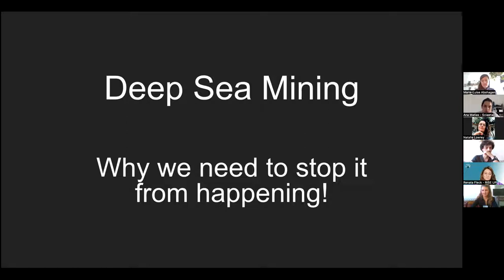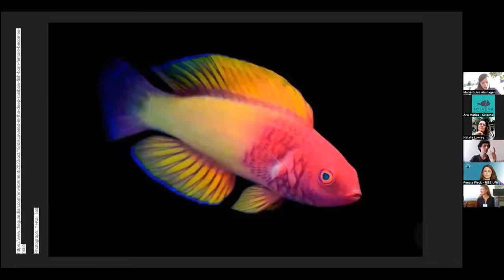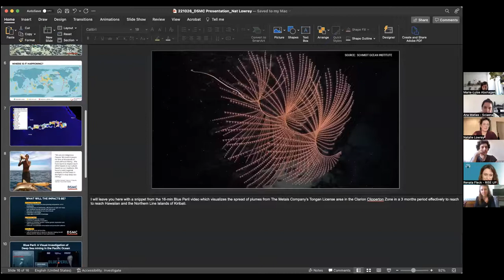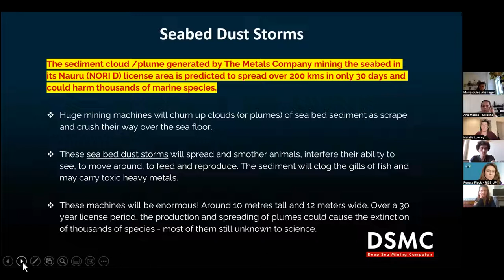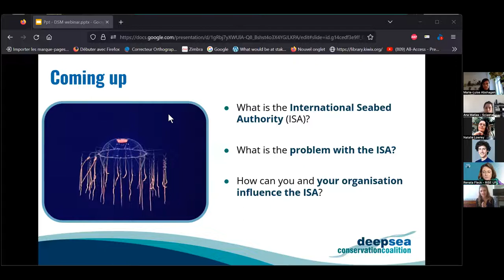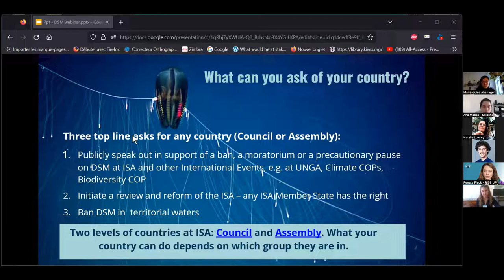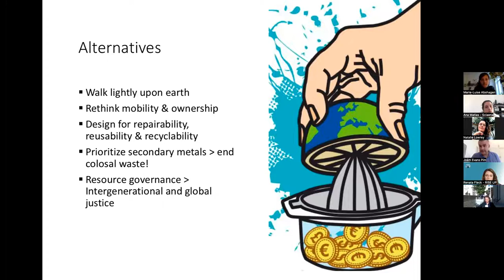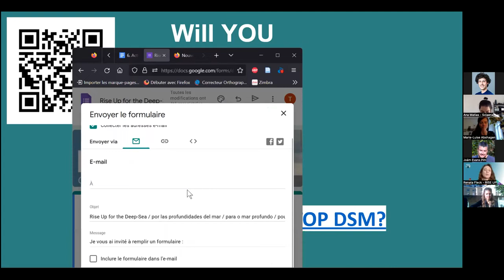Webinar "Have you heard about deep-sea mining?" (RISE UP)